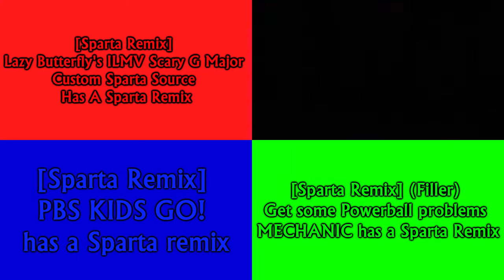Sparta Remixes Random Side-By-Side 45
Albertus Medium From Sony Vegas Pro Every Numbers Fonts
Red Blue Yellow Green Random Side-By-Side
Feat Camy02mix + Trentonian Parisons Account